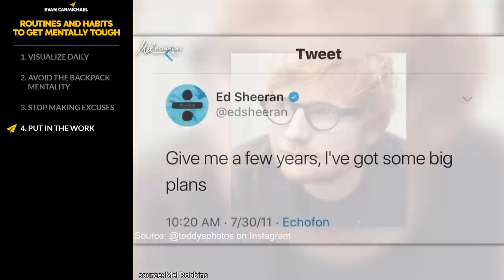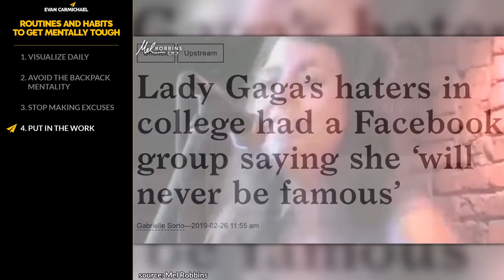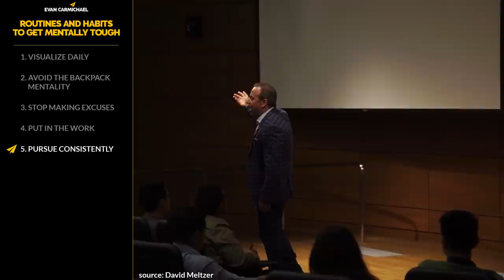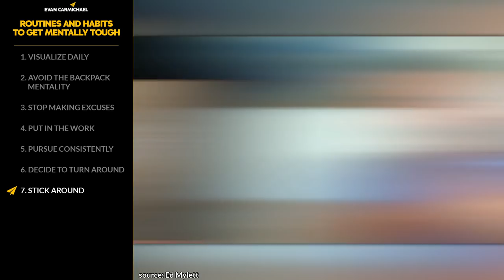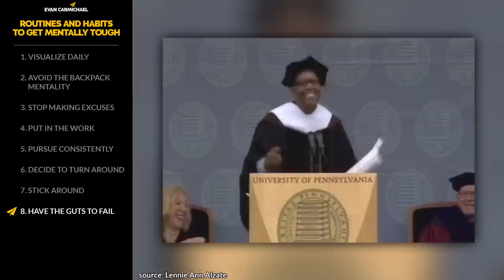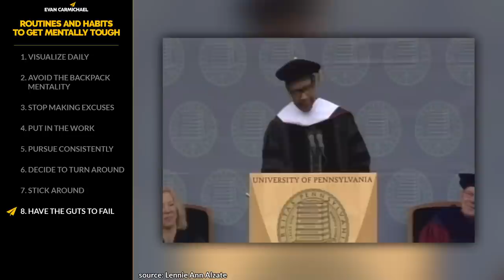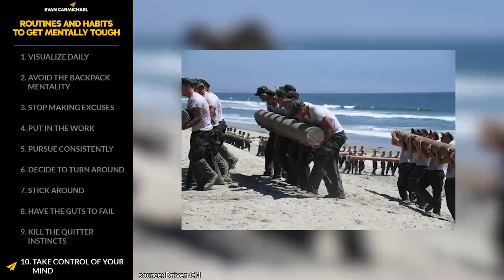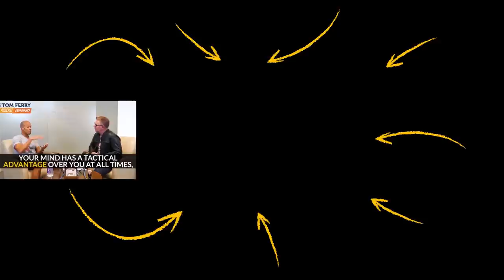ROUTINES and HABITS to Get Mentally TOUGH, Achieve Your Goals, and Do The IMPOSSIBLE!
In today's video, check out some of the best routines and habits to get mentally tough from the World's richest people. You'll get expert advice on how to Visualize daily, Avoid the backpack mentality, Stop making excuses, Put in the work, Pursue consistently, and more!!!

Much love,
Evan